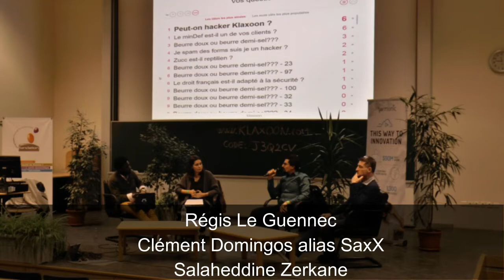WEBWECAN #4 Cybersecurite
Partie 2